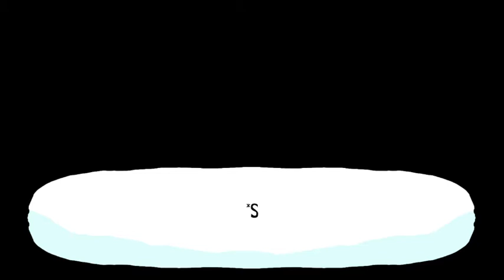1/5 Terrible Transaction - Scarlet Violeta || Friday Night Funkin'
I don't do Music so I'm only using Music from other Mods (sorry, I'll give Credit anyways)
Also Keep in Mind THIS IS NOT A MOD IT'S ONLY EDITS
Audio :
Fnf Bob & Bossip OST Cutscene (Night)
Fnf Vs Michael OST - Rawr

Lets Hit 2.5k or 3k subs by the end of the Year?? LETS GO! :D

If you guys have any Video Idea! Please Comment it in the Comment section I will try doing it!

It helps me beat the Algorithm! And It Help's me a TON!